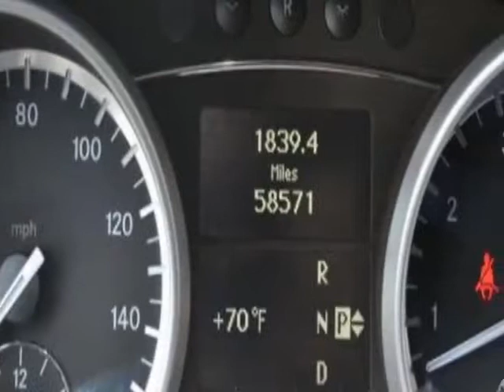2010 Mercedes-Benz GL-Class - Linden, NJ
Price Wise, Linden, NJ - 3RD AMG P2 Premium Pkg Navigation Camera Dvd Keyless Go Cooled Heated Seats